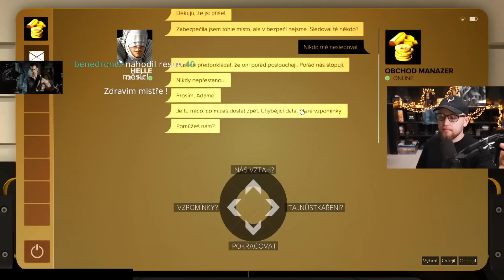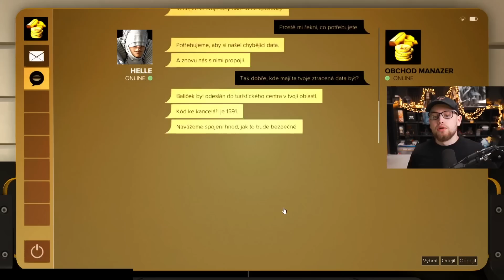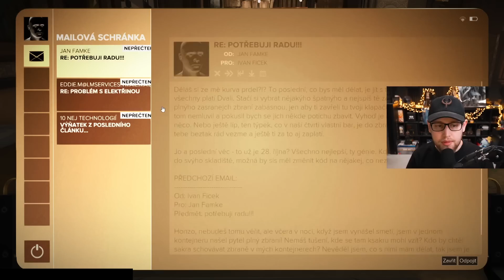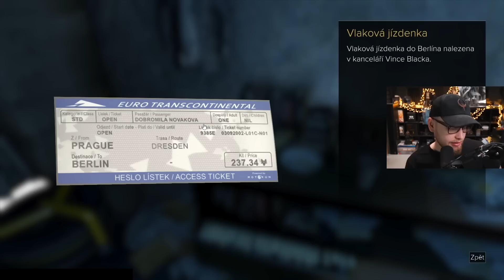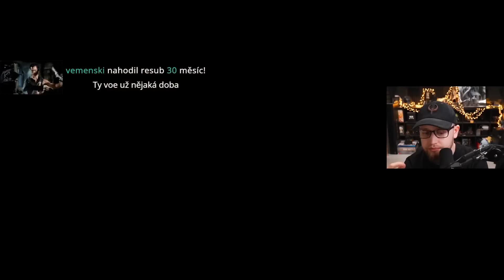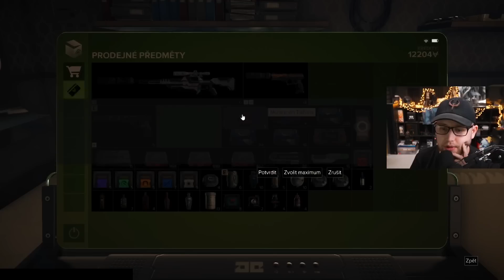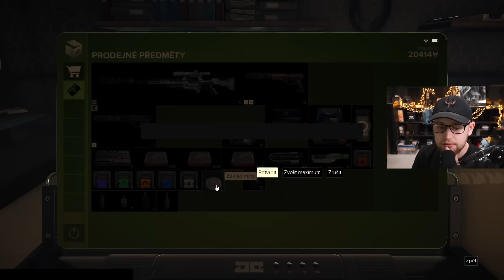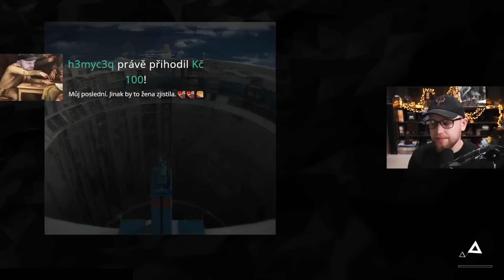Nejvíc cool brýle ever 😎 Deus Ex: Mankind Divided | #8 | 14.7.2023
Právě jste viděli záznam streamu ze hry Deus Ex: Mankind Divided.